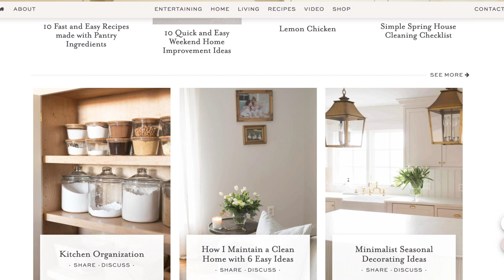Kitchen Remodel Regrets | What I'd Do Differently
After living with my new kitchen for a few years, I've learned that there are some things that worked beautifully, and some things that could definitely have been done in a better way. Here are my little secrets as to what I would choose to do differently if I could do the kitchen remodel all over again - I hope this helps you on your own remodel and renovation projects!

Today I'm joining my friends: Lisa (@FarmhouseonBoone), Chloe (@BoxwoodAvenue), Sarah (@SheHoldsDearly), and Cami (@TIDBITSandCompany), who are also sharing their kitchen regrets! They have a ton of great tips on this topic in their own kitchens. Make sure to check them out, as I know you will love their channels as well!

Get all of the details for designing a new kitchen with shaker style cabinets and classic kitchen design. This cream kitchen is timeless and traditional, while working beautifully for a modern family.

Copper Mixer
Appliance Pulls
Cup Pulls
Cleaning Spray Bottle
Scrub Brush
Knife Block

M Y  V I D E O  E Q U I P M E N T

Julie Blanner is filled with do-it-yourself inspiration for effortless entertaining, easy recipes and home design that blends function.

★ Y O U  M I G H T  B E  I N T E R E S T E D  I N

★ I N S T A C A R T